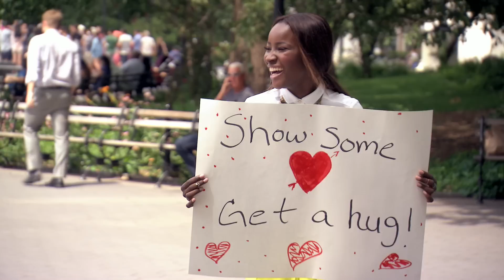BlackLove: Monet's Rundown, Week 4 | FYI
While Jae grapples with commitment phobia and Tennesha takes her relationship to the next level, Monet just wants to feel sparks in this web exclusive from Episode 4, "Like A Virgin."

Season 1
Episode 4
Like A Virgin

On "Black Love," follow five successful, modern black women, including newly single Monet Bell from season one of Married at First Sight, as they discover the issues that have held them back from finding a fulfilling and loving relationship.